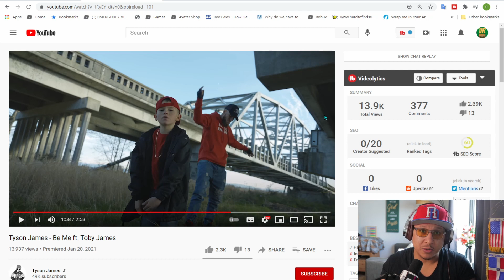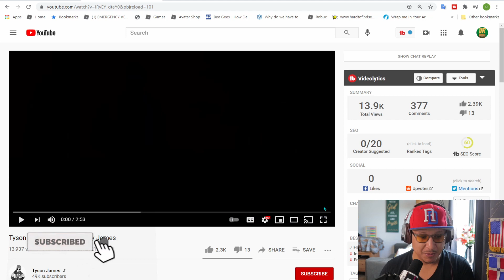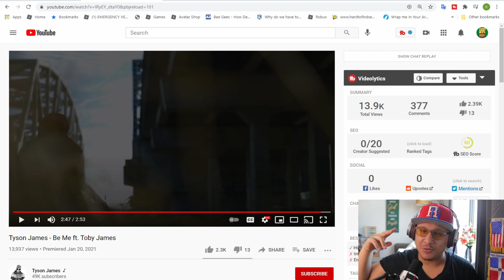Christian Reacts| Tyson James - Be Me ft. Toby James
🟢Important message:  Youtube is not promoting my channel please help me share the message by sharing, liking and subbing. Be blessed family.

That's all I ask, A Chance. Thank you and God bless.Thank you for the support!